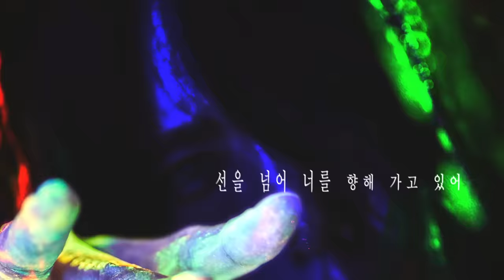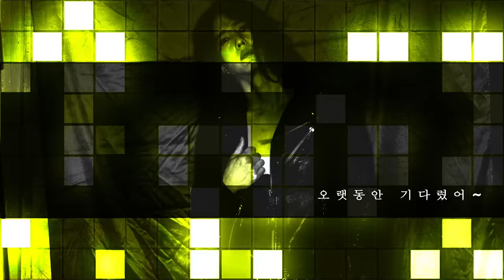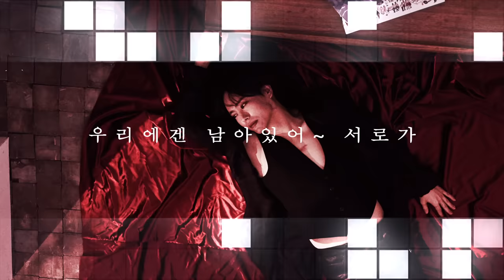Official Yang Joon Il "Let's Dance" MV 양준일